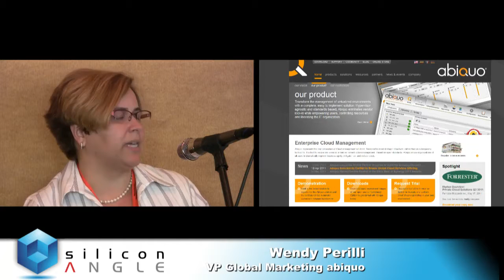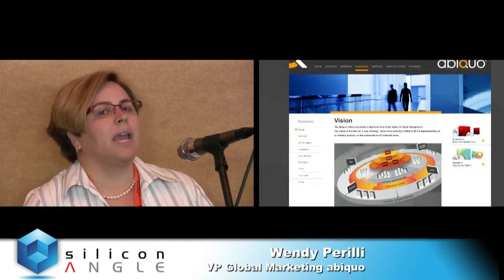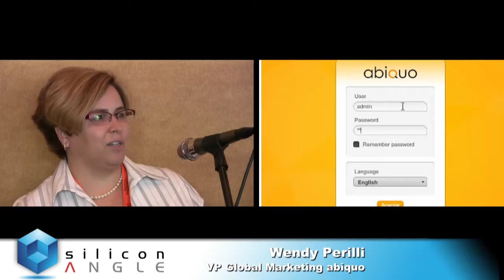Wendy Perilli, Abiquo | Citrix Synergy 2011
Wendy Perilli, VP of global marketing, Abiquo, at Citrix Synergy 2011 with John Furrier and Dave Vellante